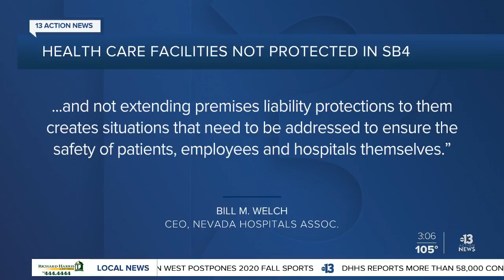UNLV COVID-19 testing site reopens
UNLV COVID-19 testing site reopens inside by appointment.